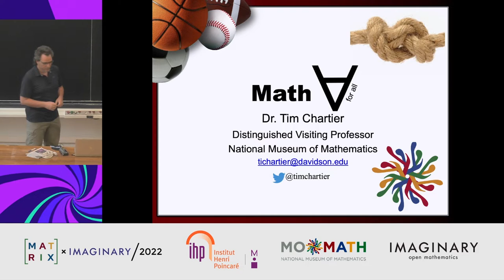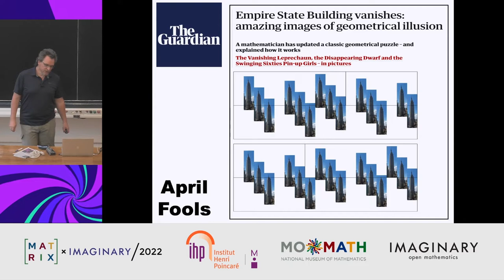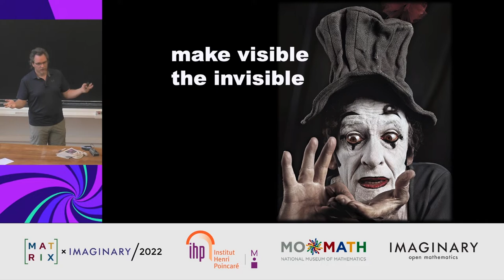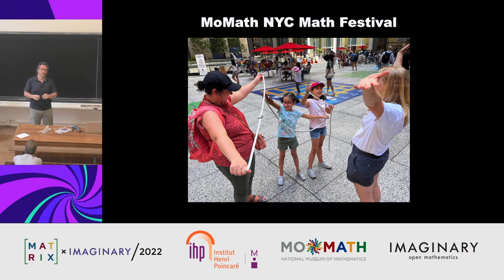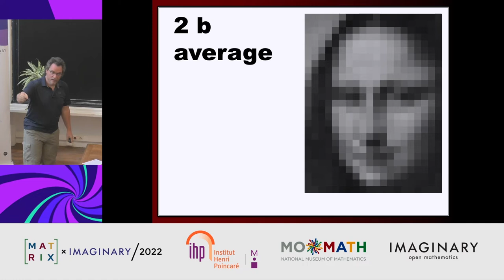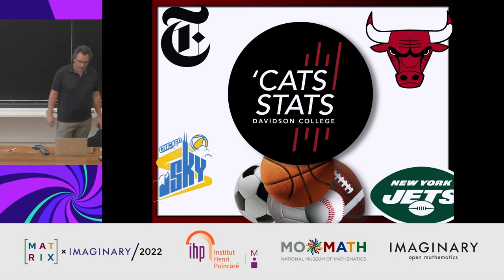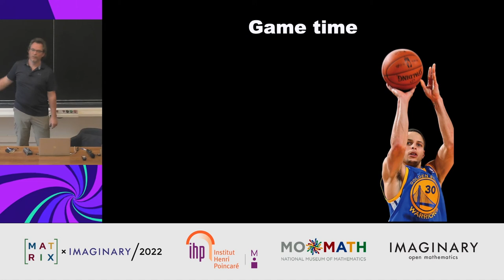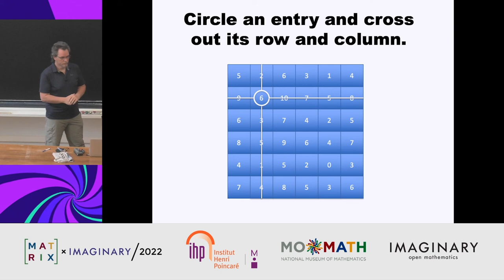MATRIX x IMAGINARY 2022 - Day 2 - 2/4 - Keynote speaker: Tim Chartier - Math for all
Thursday, September 1 11:30am

Tim Chartier is the 2022-23 Distinguished Visiting Professor for the Public Dissemination of Mathematics at the National Museum of Mathematics, sports analytics expert, and professionally trained mime.